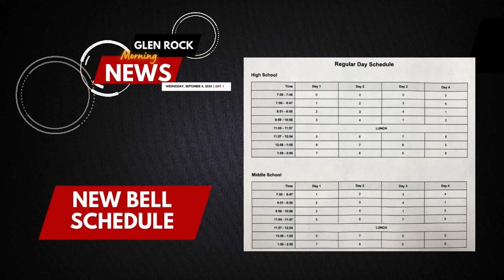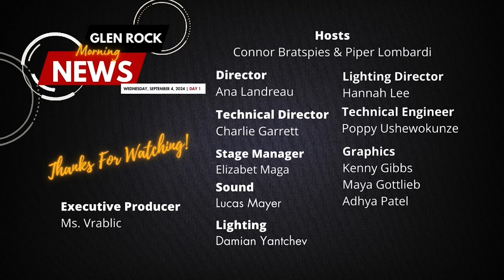GR Morning News | Glen Rock MS/HS | 09/04/2024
Season 1 Episode 2 GRMSHS Morning News. Produce by GR Media Students.